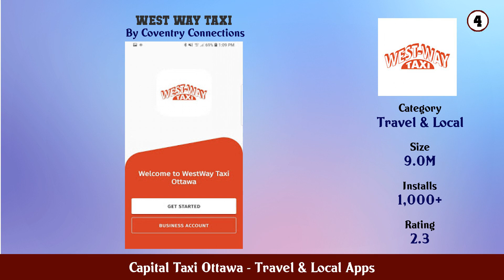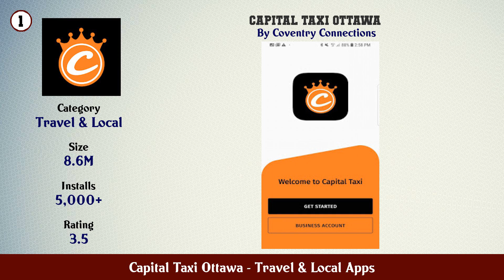Top 10 Capital Taxi Ottawa Android Apps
In this video we have listed Top Capital Taxi Ottawa Android Apps. This video is for information and reference purpose only.